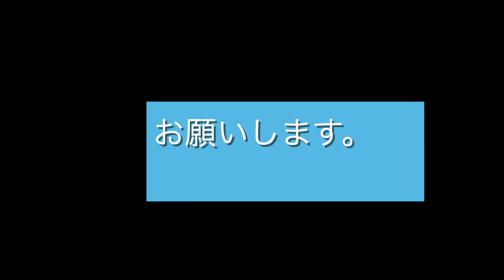夫婦水入らずで函館旅 娘のおすすめ店 モダン衣裳館の 和服体験フォトで 最近の中で最高の幸せを実感